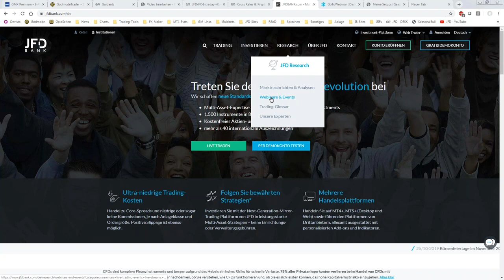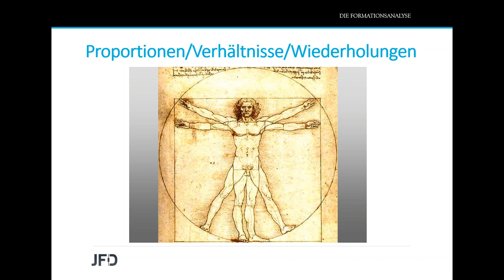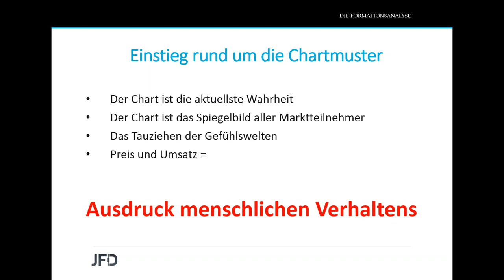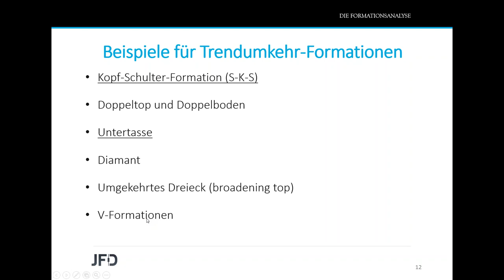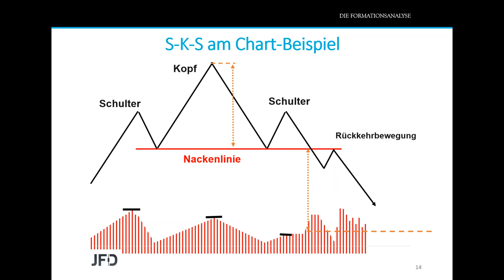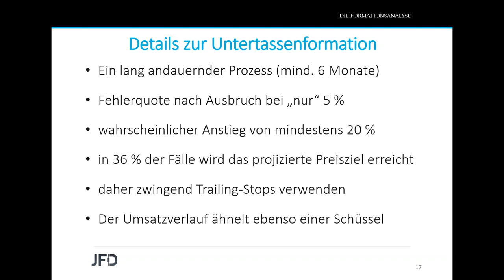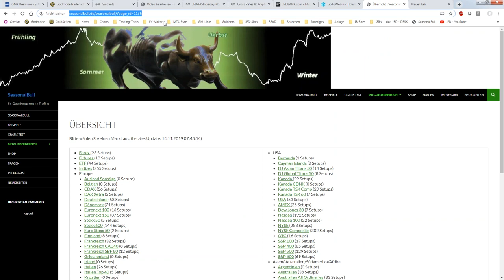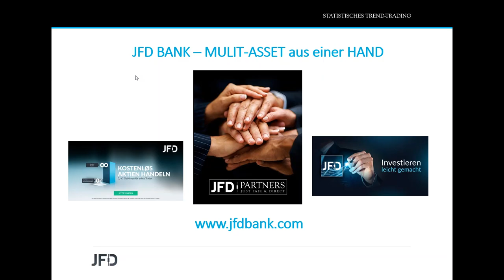JFD Workshop - Einstieg in die Formationslehre 14.11.2019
Erfahren Sie in diesem Webinar alles über die wesentlichen Formationen der klassischen Charttechnik. Worin liegt hier eigentlich der Unterschied und welche Rahmenbedingungen sollte man bei der Anwendung diverser Formationen beachten? Eine statistische Auswertung dieser Formationen rundet das Webinar ab und führt Sie in die klassische Formationslehre ein.